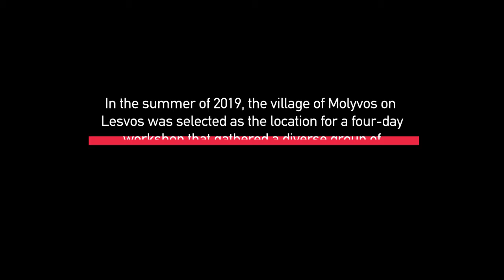The Sovereignty of the Waves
In the summer of 2019, the village of Molyvos on Lesvos was selected as the location for a four-day workshop that gathered a diverse group of academics, students and activists to critically engage with discussions on pressing global challenges. In this excerpt from the third panel on June 16th, 2019, Jini Watson from New York University presents her paper entitled "The Sovereignty of the Waves: Offshore Refugee Detention, Manus Island, and Behrouz Boochani’s No Friend but the Mountains."